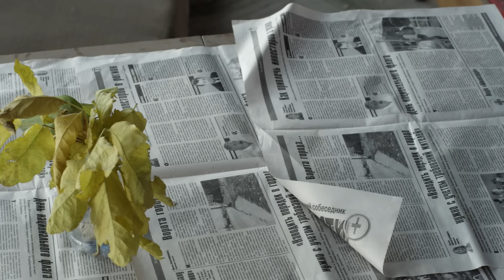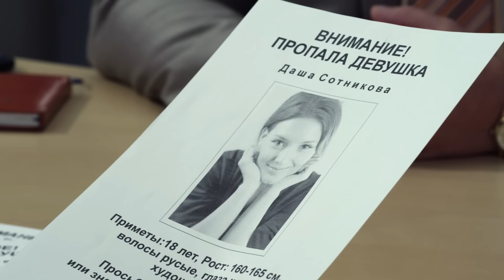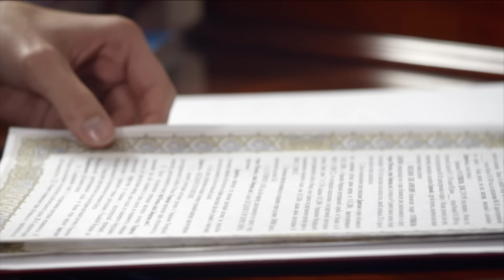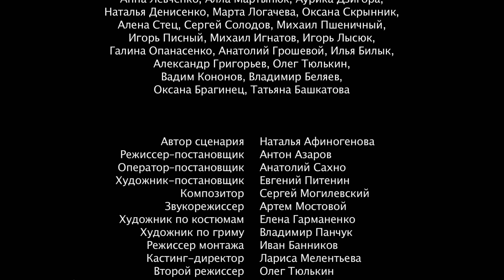Мелодрама покорила сердца, русский фильм, Даша, 2 серия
Семнадцатилетняя воспитанница провинциального детского дома Даша становится жертвой богатого мошенника Богданова. Чтобы уберечь свое имущество от конфискации, он выдает Дашу за свою внебрачную дочь, которую разыскал, чтобы загладить прошлые грехи и дать дочери престижное заграничное образование. На самом деле Богданов хочет переписать на девочку свое имущество и избавиться от нее.
Только он не учел, что у Даши волевой, свободолюбивый характер: девушка, которая выросла в детском доме, привыкла принимать решения самостоятельно. Она не согласна гнить в рабстве из-за прихоти проворовавшегося негодяя. И теперь богатая невеста Даша будет бороться за свою жизнь и счастье, которое она заслужила.